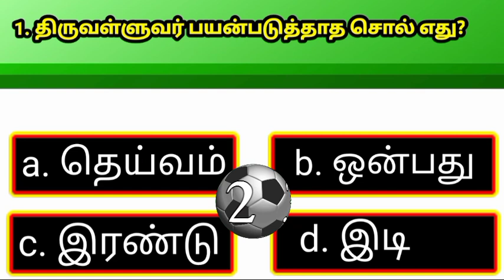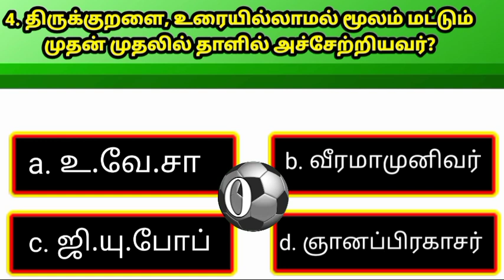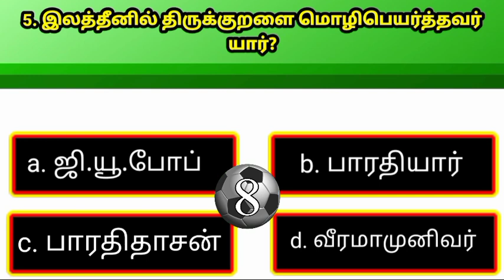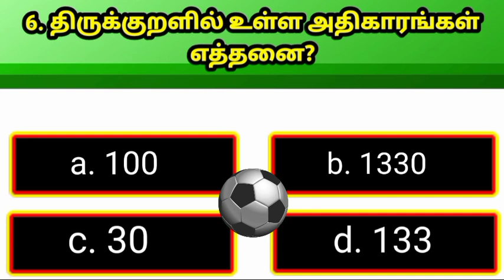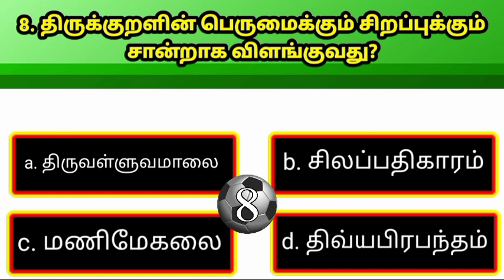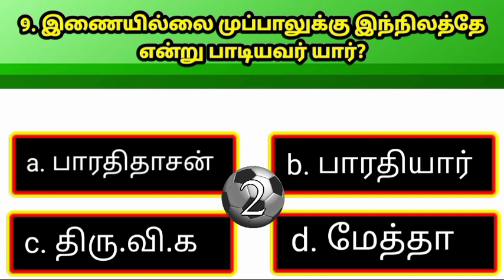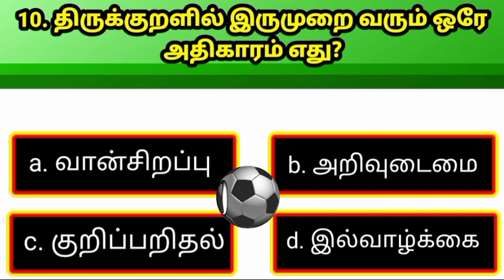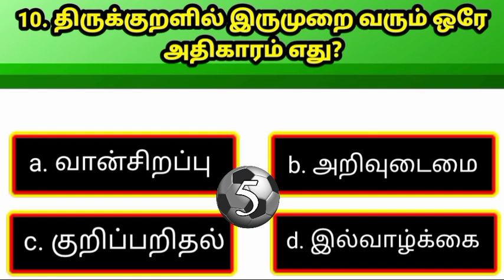Tamil general knowledge || tamil gk || Tamil quiz || tnpsc quiz | episode-1